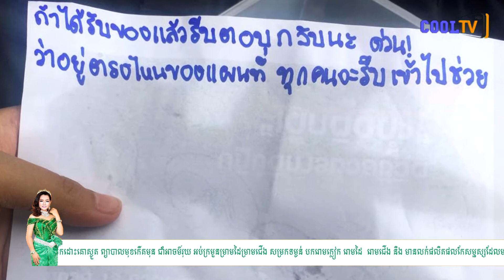ជំរើសចុងក្រោយ!ព្រឹកនេះកងកម្លាំងថៃសម្រេចចិត្តបណ្ដែតប្រអប់អាហារនិងសំបុត្រមួយច្បាប់តាមទឹកក្នុងរូងភ្នំ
► ទស្សនាវីដេអូនេះនៅលើ FACEBOOK PAGE
សូមអគុណចំពោះការ​ចុចLIKE និង​SUBSCRIBE

សូមស្វាគមន៍ ចំពោះការភ្ចាប់ទំនាកទំនង និងទស្សនាវីដេអូ ផ្សេងៗ ពីវិទ្យុCOOLFM 100.7 PHNOM PENH និង​ COOL TV HD